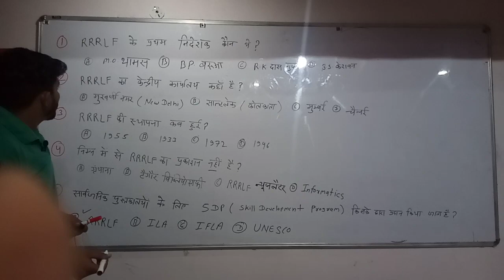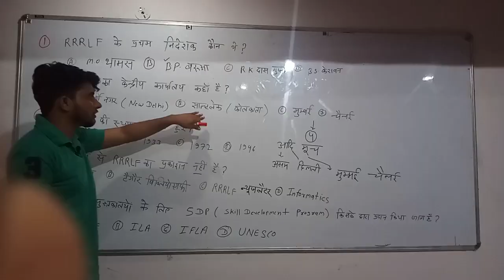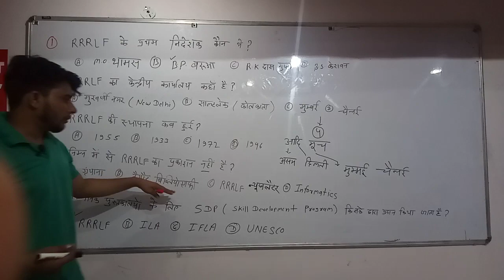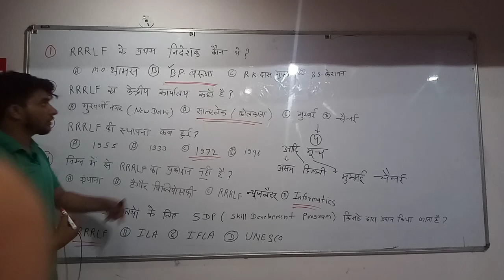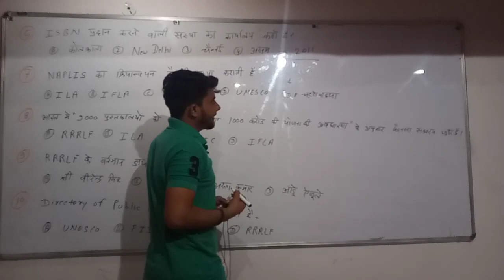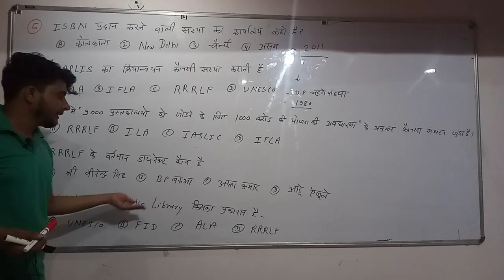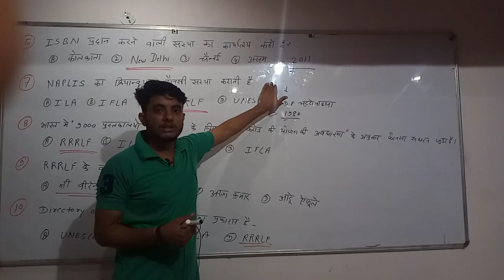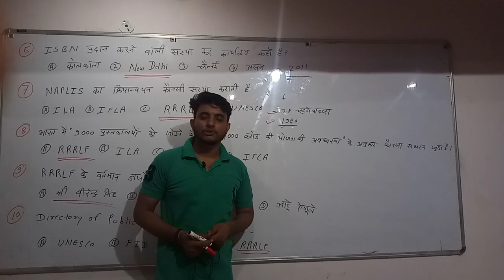RRRLF objective question by Hitendra Chaudhary (Raja ram Mohan ray library foundation)